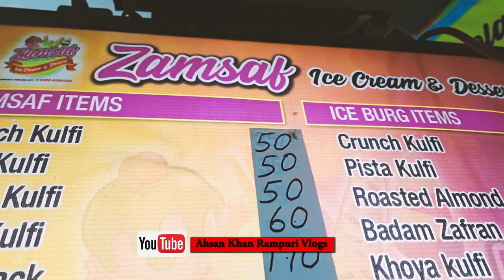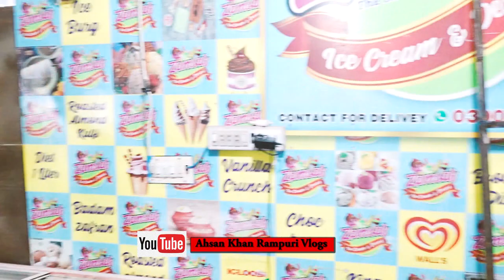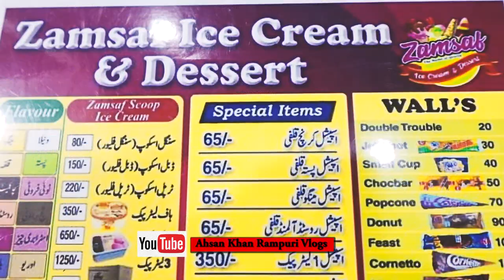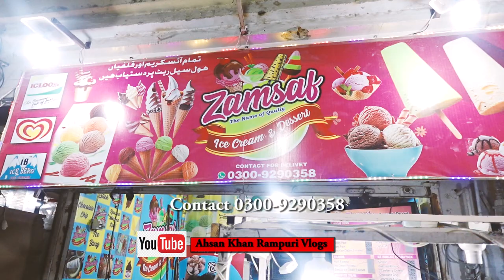Zamsaf Icecreem Bufferzone 15A-2 Karachi